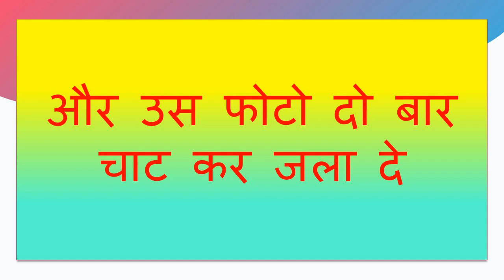आपको खुश नहीं किया आकर आपके पास मेरा नाम अभी बदल के रख देना वशीकरण मंत्र तरीका